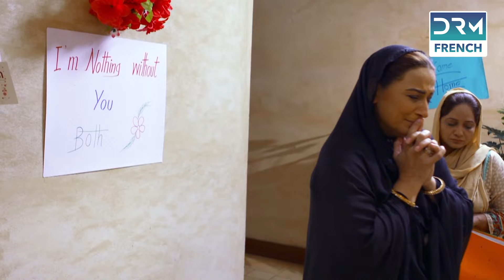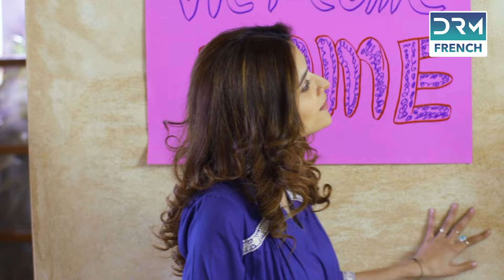Que va-t-il se passer ensuite ? - Le Coeur Innocente - Épisode 13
"Bande Annonce! - Le Coeur Innocente - Serie Indienne en Francais

Jahangir et Qair Sahab sont deux frères aux traditions et valeurs opposées. Gul-e-Noor, la fille de Qair Sahab, est une fille extrêmement belle et innocente qui éblouit l'écran sans effort. Elle rencontre Abaan, qui tombe profondément amoureux d'elle et change sa vie. Restez à l'écoute pour en savoir plus!